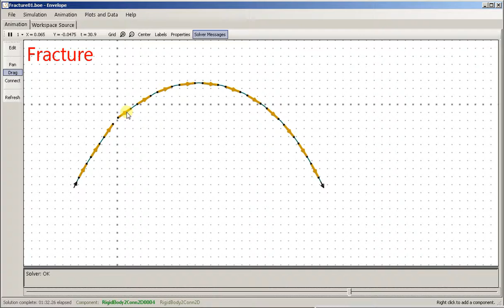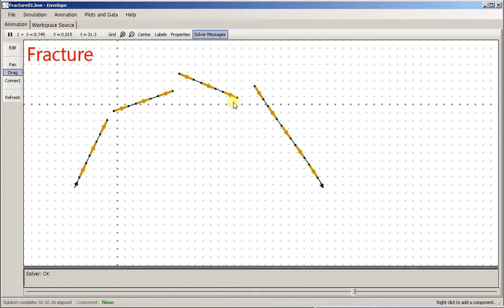Cascading Fractures -- Quick Overview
The stress is released following the initial fracture.  Stress release propagates outward from the break at the speed of sound in the material.   In the absence of stress the material is straight, so we can watch the wavefront propagate by following the straight segments outward from the break.

Secondary breaks occur because the straight segments soon  become too massive to swing outward towards the tangent angle of the unbroken material at the wavefront.   That leads to an ever-decreasing bend radius at the wavefront.  Eventually that can lead to a secondary fracture.  The process then begins again, and there can be a number of fractures in the cascade.